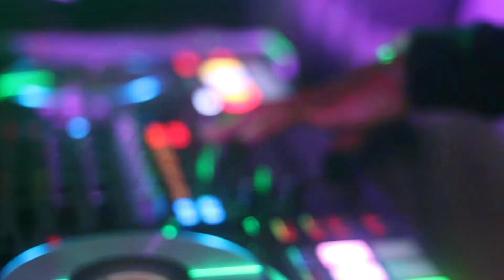YCEE's Makes First Canadian Live Appearance In Vancouver *Mashup2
Produced by Kayode Fatoba for Skynation, Shifting Culture, Blueprint, TinyEntertainment and all who give license to this production to come together. This successful event presented them as being capable of supporting the needs of the Afrobeats community in needing a presentation stage. With the success of this presentation, the team now looks onward at upcoming Mr Eazi show with Blueprint Live. Notable credits coming soon.

Skynation is a proud partner of this presentation.
Ycee Music used with permission for promo
Shifting Culture X TinyEntertainment X Skynation X BluePrint